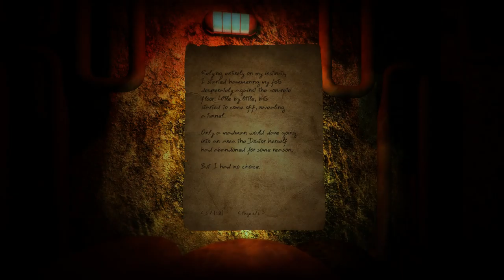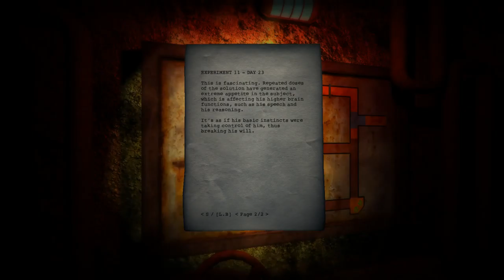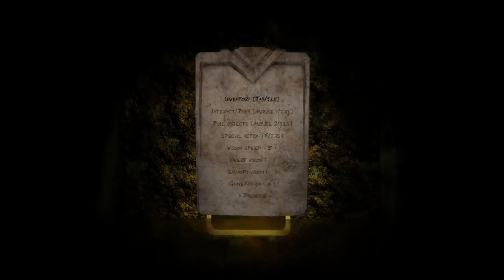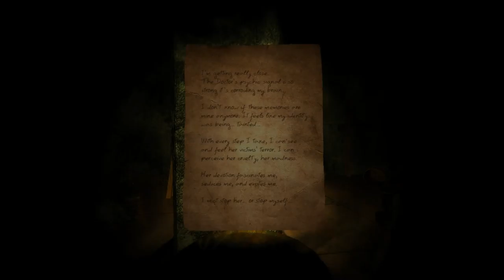Doorways: The Underworld [2] Requisite Sewer Level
Thrilling.